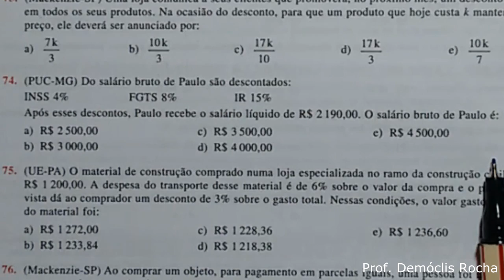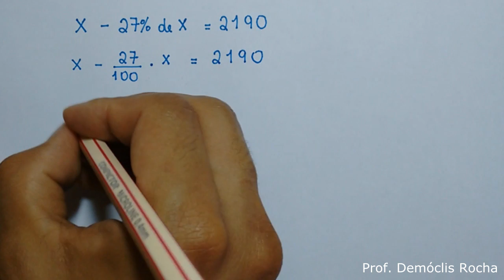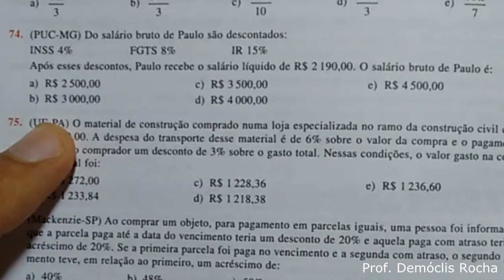PORCENTAGEM - EXERCÍCIO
Um exercício para a gente continuar treinando porcentagem!

(PUC-MG)Do salário bruto de Paulo são descontados: INSS 4%  FGTS 8%  IR 15%

Após esses descontos, Paulo recebe o salário líquido de R$ 2190,00. O salário bruto de Paulo é: